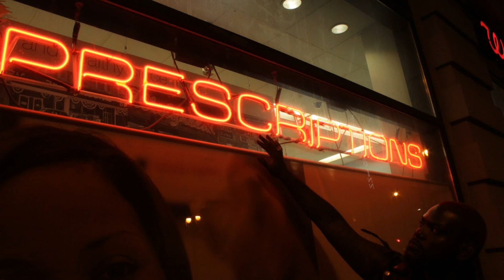Spaidez-Over Me feat. Supurr Dupurr (Prod. TRiLL GATE$) (PeRsCrIpTiOnS)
Summer of 2019 is almost to an End. So here is a Blessing of a New Collection Of Music from the Milwaukee Alternative Artist.